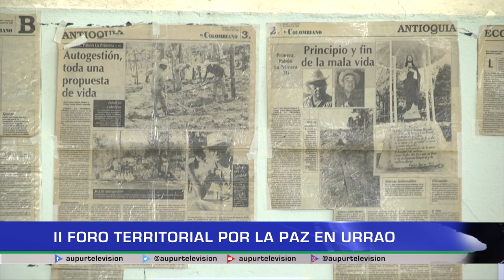II Foro Territorial por la Paz, la reconciliación y la convivencia del municipio de Urrao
En la vereda Pavón se llevó a cabo El II Foro Territorial por la Paz, la reconciliación y la convivencia del municipio de Urrao